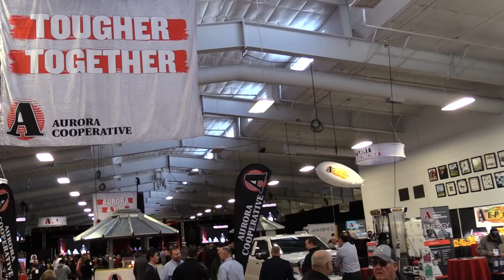Willie Robertson Interview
Aurora Coop Annual Meeting 2019